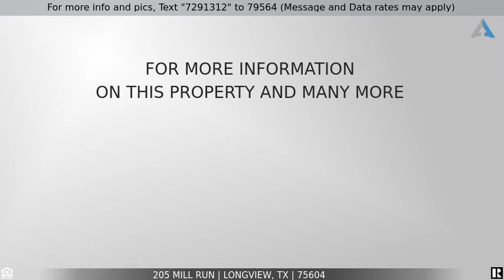Priced at $209,900 - 205 Mill Run, Longview, TX 75604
Home for Sale in Longview

Here is what you've been looking for .. Swimming pool - without the maintenance... Tennis Court - without the upkeep... clubhouse to meet and have fun - all located in  a new MILL RUN listing!  Located in PineTree ISD, this conveniently located home comes with all those amenities listed above.  The home is designed for low maintenance with a smaller backyard allowing you to not be strapped down with the constant chore of mowing but the enclosed patio lets you sit and enjoy the time you do spend outside.  With a nice split floorplan, a beautiful fireplace and a nicely appointed kitchen what are you waiting for?